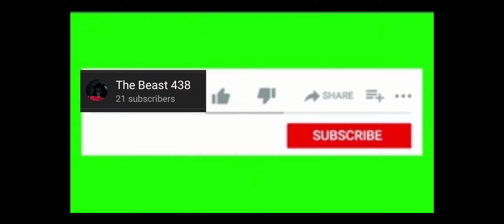Arabic Enemy Challenge Me In TDM And This Happened.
i am Playing New soo Help me guys.